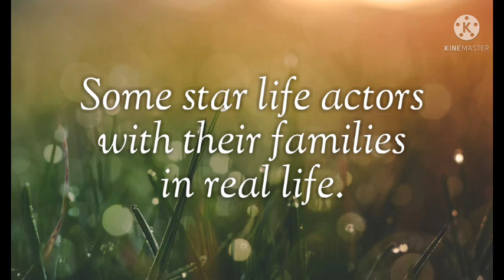Some star life actors with their families in real life.